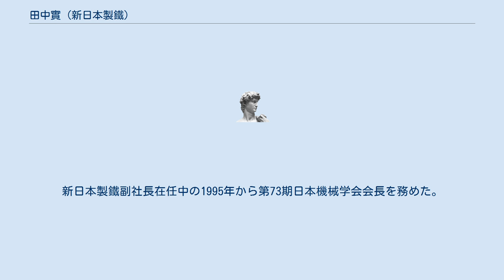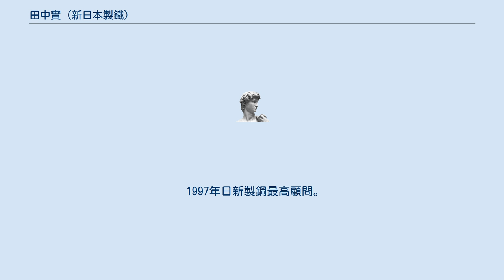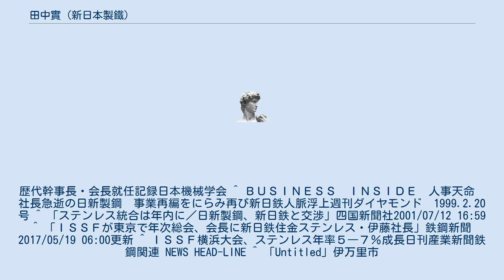田中實 (新日本製鐵)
田中 實（たなか みのる）は、日本の技術者、実業家。
新日本製鐵代表取締役副社長や、日新製鋼代表取締役会長兼社長、日本機械学会会長、日本人初のISSF（国際ステンレススチールフォーラム）会長等を歴任した。
 父は元大日本帝国海軍軍人。
日本の降伏後中華民国高雄市から佐賀県伊万里市に引き揚げ、佐賀県立唐津中学校（のちの佐賀県立唐津高等学校）を経て、1955年東京工業大学機械工学科卒業。
1994年初代ステンレス構造建築協会会長。
新日本製鐵副社長在任中の1995年から第73期日本機械学会会長を務めた。
 1997年日新製鋼最高顧問。
1998年日新製鋼会長。
1999年からは日新製鋼会長兼社長として、ステンレス事業の新日本製鐵との統合を進め、2000年からは日本人初のISSF（国際ステンレススチールフォーラム）会長を兼務して、市場開拓にあたった。
2006年蔵前工業会理事長。
伊万里大使等も務めた。
 ^ 田中實氏(蔵前工業会元理事長)の感想一橋33ネット ^ a b “蔵前工業会創立100周年記念特集 (PDF)”. 社団法人蔵前工業会. p. 59 (2006年). 2019年11月23日閲覧。
 ^ ステンレス建築ＮＯ．２６－－－協会創立１０周年特集号－－－ステンレス建築 ^ 。
歴代幹事長・会長就任記録日本機械学会 ^ ＢＵＳＩＮＥＳＳ　ＩＮＳＩＤＥ　人事天命　社長急逝の日新製鋼　事業再編をにらみ再び新日鉄人脈浮上週刊ダイヤモンド　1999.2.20号 ^ 「ステンレス統合は年内に／日新製鋼、新日鉄と交渉」四国新聞社2001/07/12 16:59 ^ 「ＩＳＳＦが東京で年次総会、会長に新日鉄住金ステンレス・伊藤社長」鉄鋼新聞2017/05/19 06:00更新 ^ ＩＳＳＦ横浜大会、ステンレス年率５―７％成長日刊産業新聞鉄鋼関連 NEWS HEAD-LINE ^ 「Untitled」伊万里市